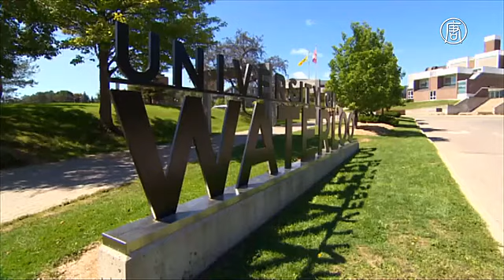12-летний мальчик из Индонезии стал студентом ВУЗа в Канаде (новости)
12-летний мальчик из Индонезии стал студентом ВУЗа в Канаде. 12-летний индонезийский мальчик стал самым молодым студентом, которого когда-либо принимали в Университет Уотерлу в канадской провинции Онтарио.

Дики провёл детство на острове Ява. Английский начал изучать только после того, как его семья переехала в Сингапур. Освоил новый язык он всего за полгода, читая субтитры к американским боевикам. Параллельно учил физику. В вузе говорят, что он был одним из лучших абитуриентов.

[Андре Жардин, секретарь Университета Уотерлу]:
«Он – среди самых сильных студентов, которые в этом году поступили на научный факультет».

Мальчик также планирует записаться на курсы химии и экономики.

[Дики Сурьятмадья, 12-летний студент]:
«Ожидаю, что будет много домашнего задания, также я ожидаю, что у меня будет много новых друзей. У меня позитивный настрой в отношении Университета».

Дики уже собирает вещи. Ему придётся привыкать к более холодному климату. Так что тёплая куртка не помешает. А лучше две.